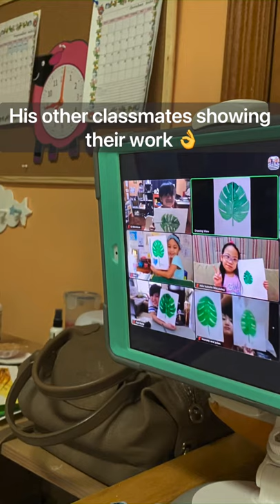Xabi’s art sessions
The video shows different photos and videos of Xabi painting for his art classes. He joins Teacher Weena’s art classes from WeThrive homeschool support group every Friday. He also does sessions from tutorial videos we find in YouTube. The video shows some of Mommy’s work as references.